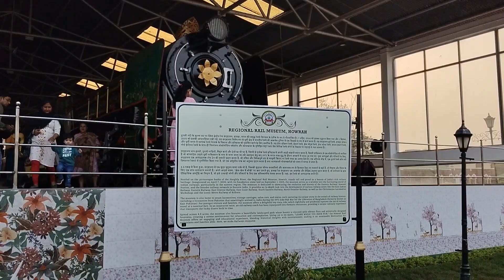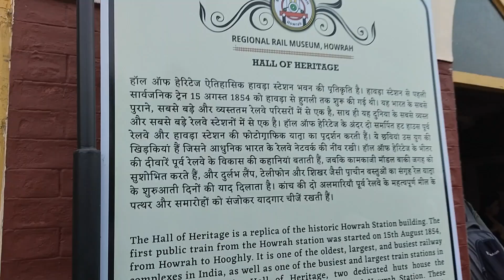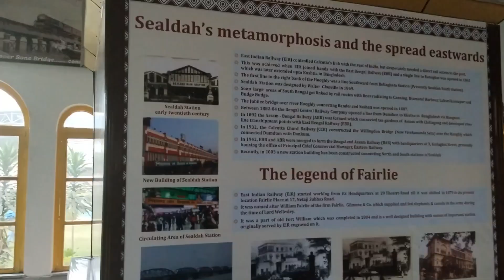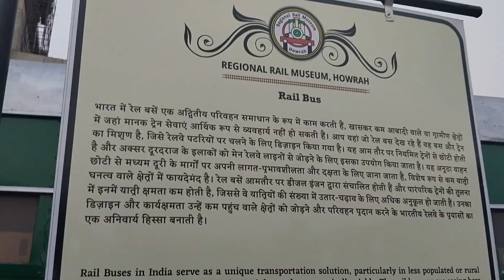Rail Museum full video. Winter Attraction.Edited version.